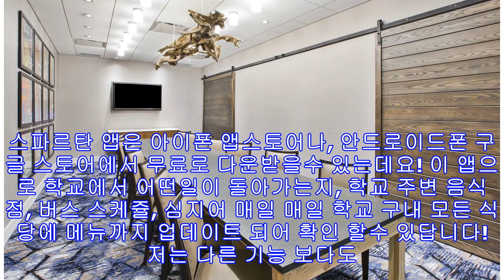스파르탄 앱을 소개합니다! (MSU)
안녕하세요! 오늘은 미시간 스테잇에서 아는사람만 유용하게 쓴다는 스파르탄 앱을 소개하여 드리려 합니다. 스파르탄 앱은 아이폰 앱스토어나, 안드로이드폰 구글 스토어에서 무료로 다운받을수 있는데요! 이 앱으로 학교에서 어떤일이 돌아가는지, 학교 주변 음식점, 버스 스케쥴, 심지어 매일 매일 학교 구내 모든 식당에 메뉴까지 업데이트 되어 확인 할수 있답니다! 저는 다른 기능 보다도 저희 그날 그날 기숙사 식당의 메뉴가 뭔지 나오는지 확인 합니다! 하ㅏㅎ하 그럼, 다운 받으시고 싶으신 분들을 위하여 링크 걸어 놓겠습니다! Go green go white:) App Store ANDROID Android. SpartanAppMSU.com/